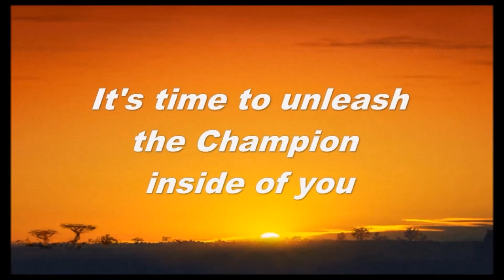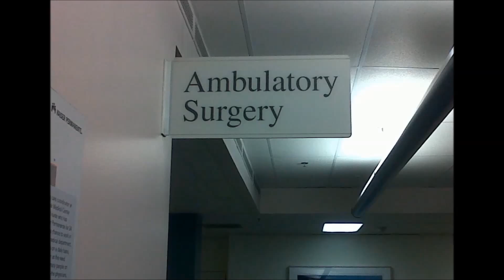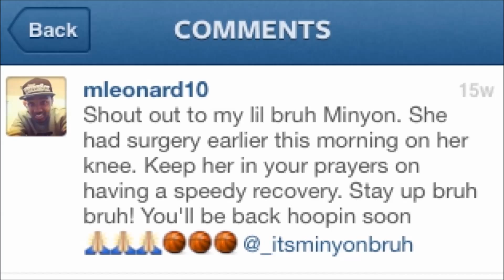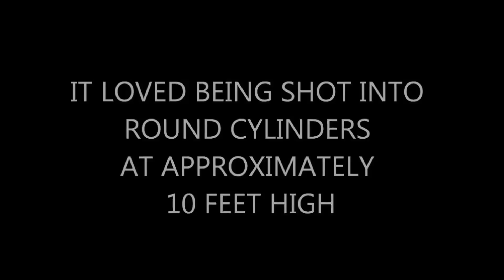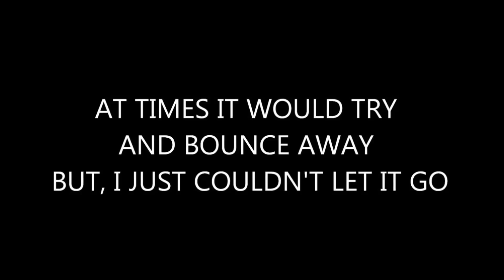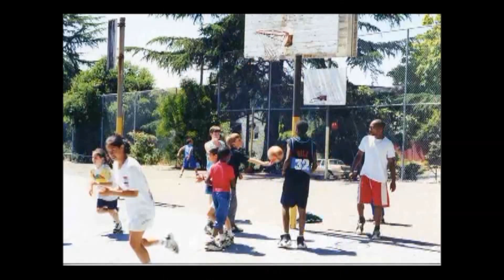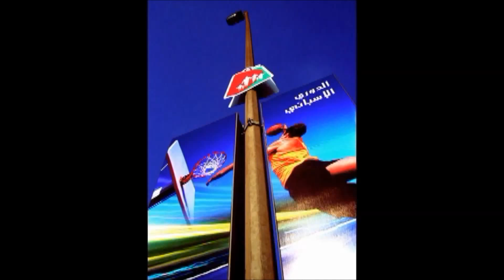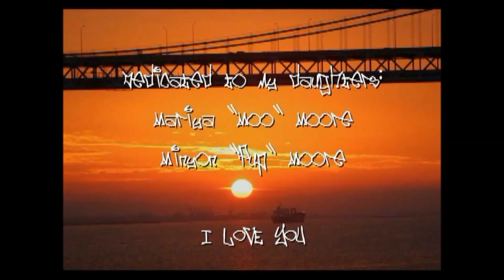WHAT'S YOUR BASKETBALL MIND? PRESENTS: 'GO FOR IT ALL' (FULL HD).mp4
WHAT'S YOUR BASKETBALL MIND? PRESENTS: A SHORT FILM BASED ON THE SALESIAN PRIDE 2013 GIRLS BASKETBALL TEAM FROM RICHMOND, CALIFORNIA. THE 2013-14 SALESIAN LADY PRIDE GIRLS BASKETBALL TEAM EMBARK ON A MISSION TO BE STATE CHAMPIONS AGAINST ALL ODDS. LED BY SOME OF CALIFORNIA'S TOP GIRLS BASKETBALL ATHLETES, THE PRIDE ARE CHASING THE GLORY. WITH #4 MARIYA MOORE THE #33 RANKED PG IN THE NATION, THE LADY PRIDE HAVE A SHOT AT REACHING THE TOP OF THE MOUNTAIN IN THE NCF STATE CHAMPIONSHIP TOURNAMENT MARCH OF 2013. FEATURING: MARIYA "MOO" MOORE, MINYON "PUP" MOORE, Kian McNair, Alana Horton, Maya Williams, Isabell Ampon, Jackie Lizarraga, Zoe Correal, Justice Toailoa, Jahna Maramba, Taylor Crowder, Adriana Brown and Deja Stallworth. Coaches: Stephen Pezzola, Richard Rincon, Toussaint Taylor, John Lizarraga and Caitlin Andrus